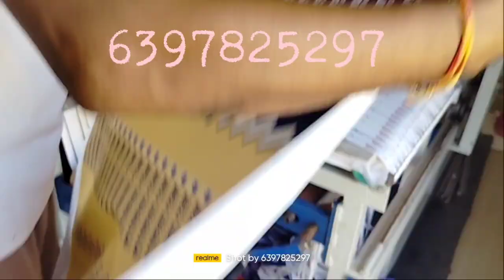Automatic double bed lanyard printing machine Noida Delhi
We are menfacturar of heat transfer machineLanyard printing machineDigital Lanyard Digital id card kaise printing kreLanyard printing in Noida Lanyard printing machine price in indiaLanyard printing machine in Delhi Sublimation printing machine manufacturers in india 2022Lanyard manufacturers how to print multicolour lanyard printing machinesublimation lanyard printingmuilti coloured lanyard printing machinedouble side lanyard printing machinesublimation lanyard printerribbon printing machine